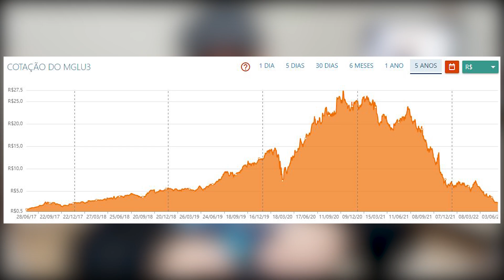LUIZA TRAJANO NÃO É MAIS BILIONARIA | MAGALU DESPENCANDO | QUANDO VAI SER A VIRADA DE MGLU3? - 282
Neste vídeo o Peterson Siqueira fala sobre as ações da Magazine Luiza, negociadas na bolsa através do código MGLU3. Luiza Trajano, a dona de Magalu não é mais bilionária, sua fortuna segue despencando junto com as ações. O que será da MGLU3, quando será a virada para voltar a subir?

Canal Petinvest foi idealizado por Peterson Siqueira para transmitir conteúdos de finanças, ações e Educação Financeira. Conteúdo de entretenimento e educacional. As ações e outros ativos citados nos vídeos não são recomendação de compra ou venda. Deixa um joinha e um comentário que é nosso termômetro. Sucesso!